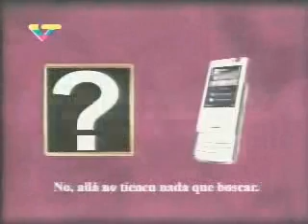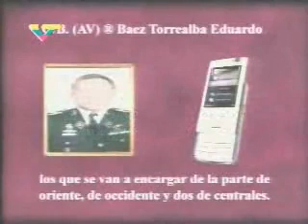Conspiración militar contra Venezuela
A traves de un programa de VTV se denunció un Plan Conspirativo contra el Gobierno Revolucionario